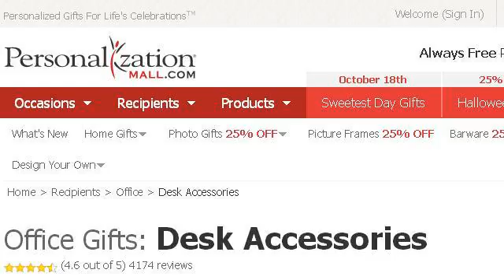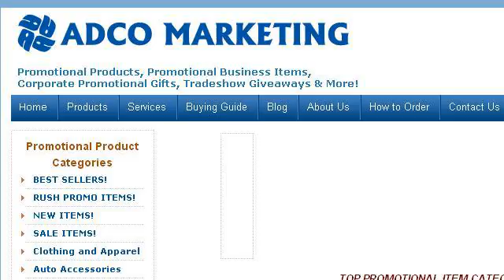Personalized Marketing Gifts